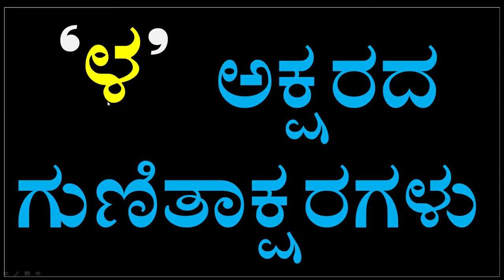Kannada full Kagunita | kannada guitakshara kaa kaa ki kee full | ka to lla Kagunitha 34